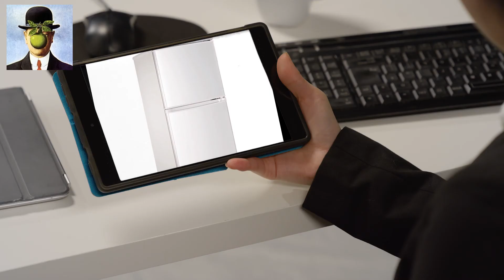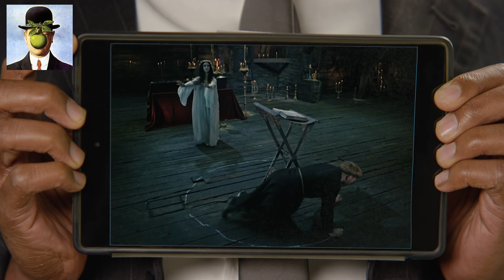Жизнь в апельсине